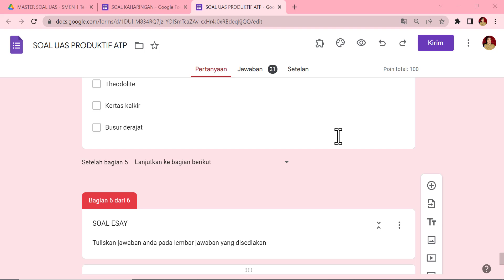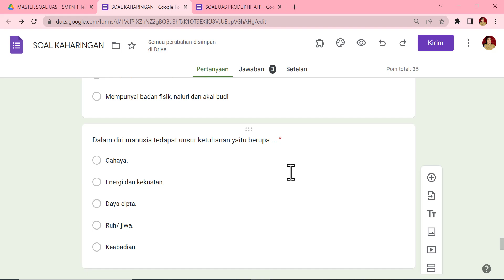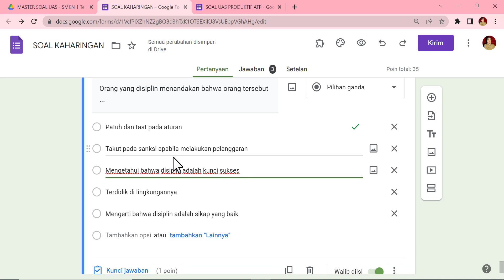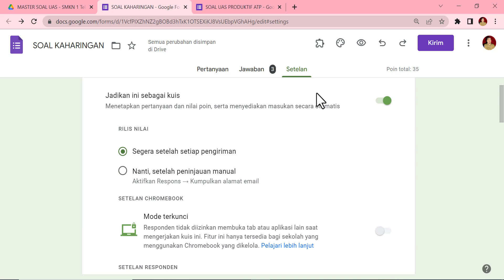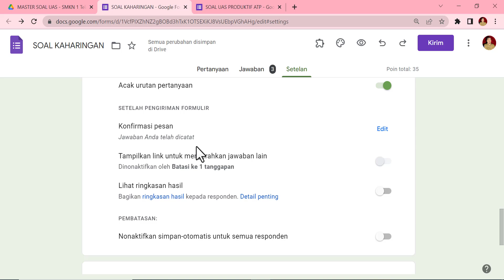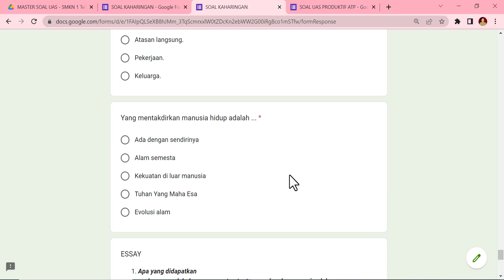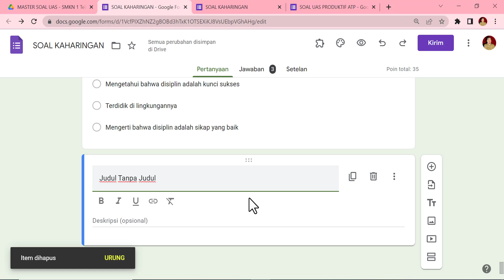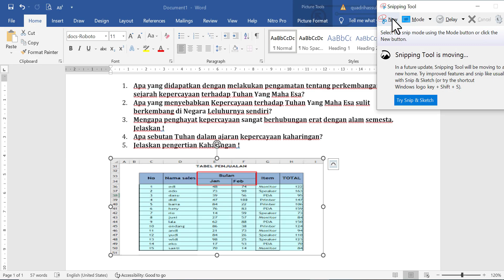Cara membuat soal essay di Google Form